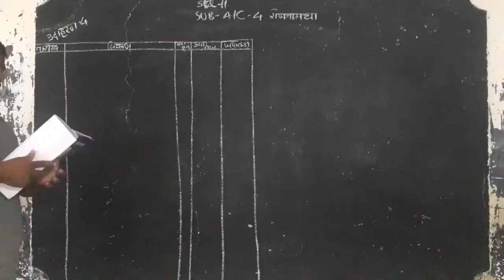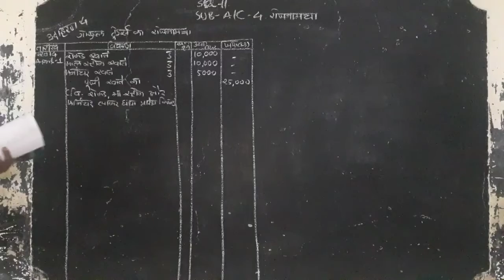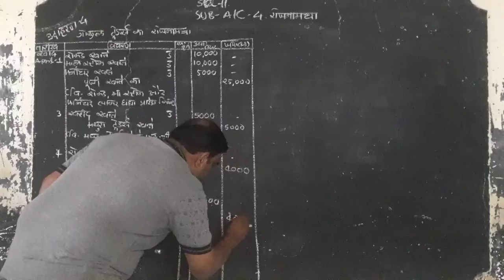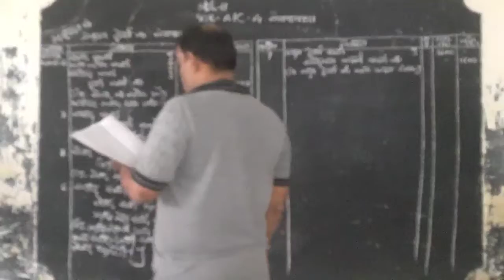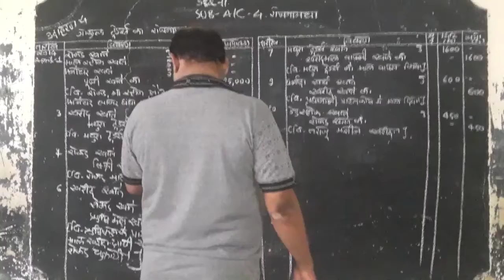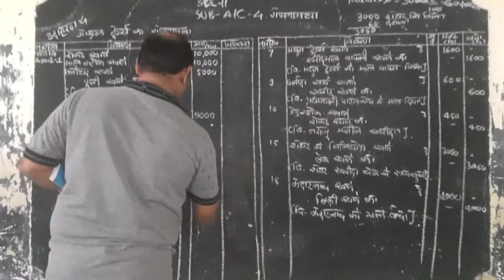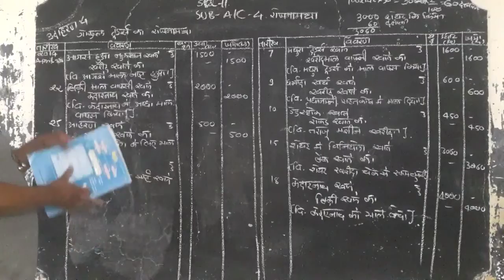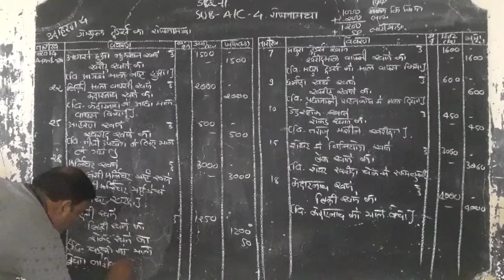Class -11 (Account)Chap-2(part-6)